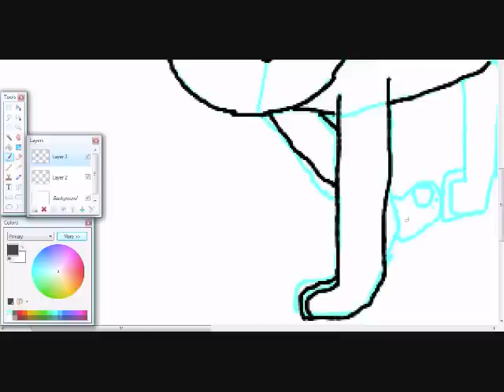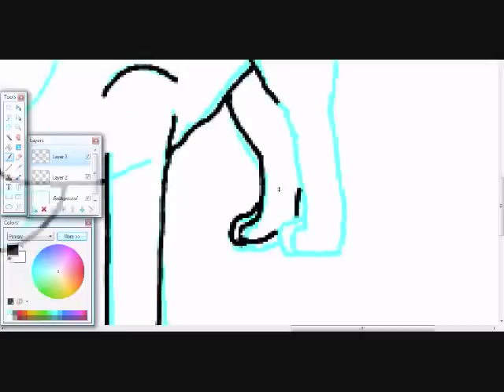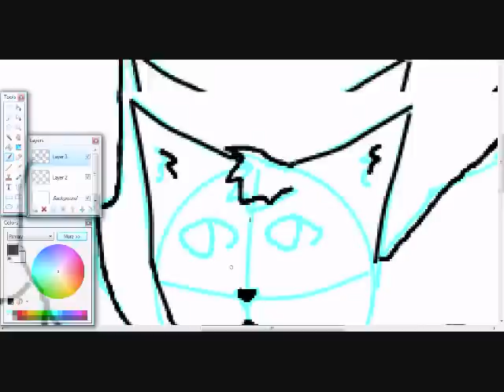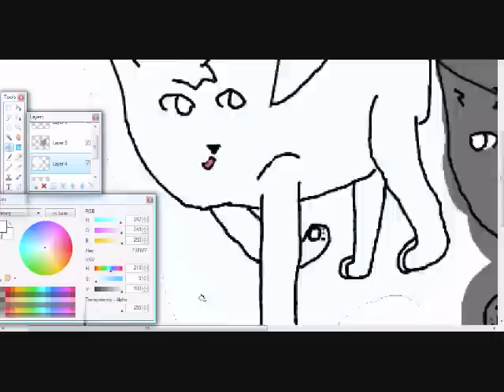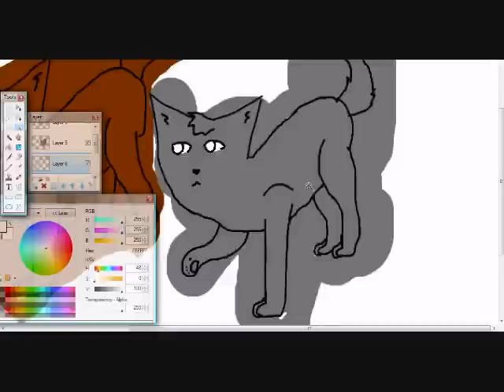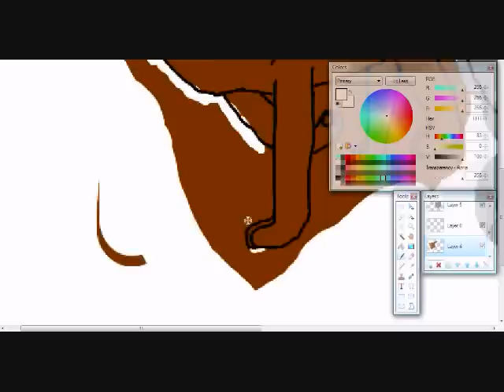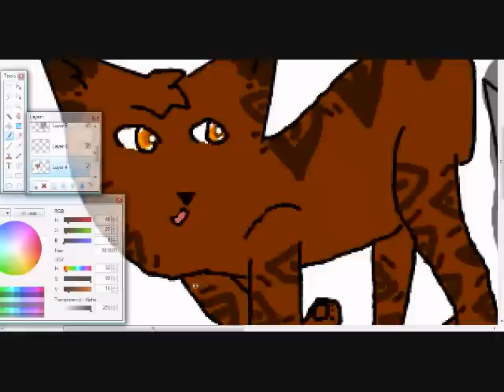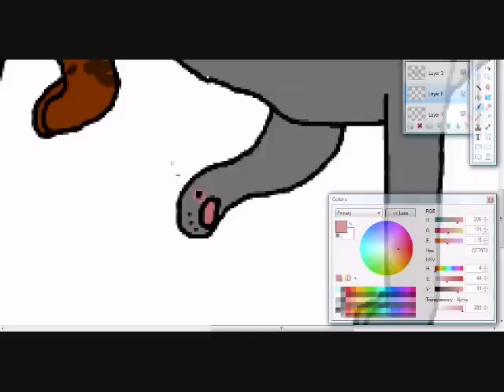Dovepaw and Tigerheart Speedpaint - HAPPY BIRTHDAY APPLE!!!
Happy birthday Applefrost64! Sorry it came a day late.

It's basically Dovepaw and Tigerheart.  Lul. It would've taken too long if I didn't skip some of it, sooooooo sorry. XD

AHHHH HAH. Sorry I couldn't do shading, I seriously tried to figure it out ._. I failed.

Tried a new eye style here -- You likey?

Comments, Requests, video responses. All are read and considered ^w^

Oh, yeah, one more thing.

SUBSCRIIIIIBE!